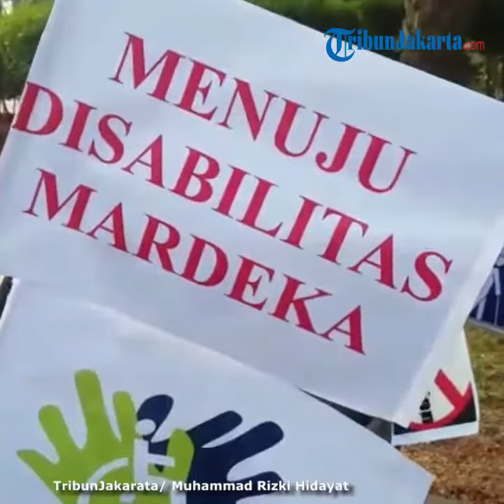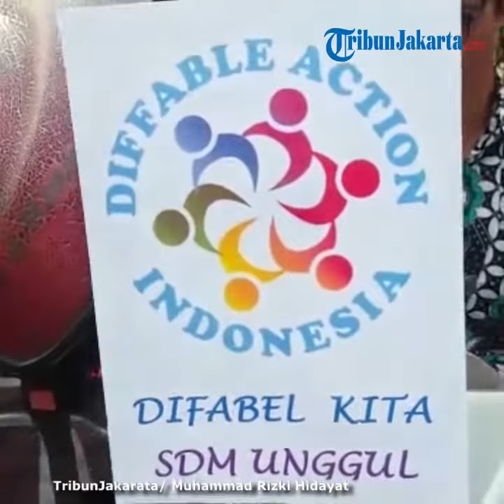Penyandang Disabilitas Gelar Aksi di Jakarta Pusat, Ini Tuntutannya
Laporan Wartawan TribunJakarta.com, Muhammad Rizki Hidayat

TRIBUNJAKARTA.COM, GAMBIR - Sejumlah orang penyandang disabilitas melakukan aksi berjalan kaki dan menggunakan kursi roda, dari kawasan Monumen Nasional (Monas) hingga menuju Bundaran HI, Jakarta Pusat.

Mereka hendak menyampaikan aspirasi terkait peran pemerintah Indonesia, yang kurang memperhatikan penyandang disabilitas.

Koordinator aksi penyandang disabilitas, Mahmud, menyebut ada tiga tuntutan dari Pokja Koalisi Nasional Implementasi Undang-Undang (UU) Penyandang Disabilitas.

Pertama, kata Mahmud, pihaknya meminta pemerintah Indonesia menghentikan seluruh praktik dan kebijakan yang diskriminatif bagi penyandang disabilitas.

"Termasuk persyaratan sehat jasmani dan rohani dalam rekrutmen tenaga kerja," imbuh Ahmad, di kawasan Jalan MH Thamrin, Jakarta Pusat, Selasa (27/8/2019).

Kedua, sambungnya, meminta pemerintah Indonesia menuntaskan penyusunan rancangan peraturan presiden (perpres) tentang amanah dari UU Penyandang Disabilitas.

"Kami ingin perpres tersebut disahkan sebelum Hari Disabilitas Internasional, (3 Desember 2019," imbuhnya.

Ketiga, lanjut Mahmud, pemerintah sebaiknya membentuk Komisi Nasional Disabilitas.

Komisioner Komnas HAM, Sandrayati Moniaga, menyebut dalam pembentukan Komisi Nasional Disabilitas sebaiknya melibatkan para penyandang disabilitas.

Sementara, aparat keamanan tampak berjaga-jaga di dekat mereka.

Arus lalu lintas dari Jalan MH Thamrin menuju Bundaran HI terpantau ramai lancar.

Sebabnya, massa aksi dari penyandang disabilitas menggunakan separuh Jalan.

Hingga berita ini ditulis, massa aksi tersebut kini berada di dekat halte transJakarta Bank Indonesia, Jalan MH Thamrin, Jakarta Pusat.